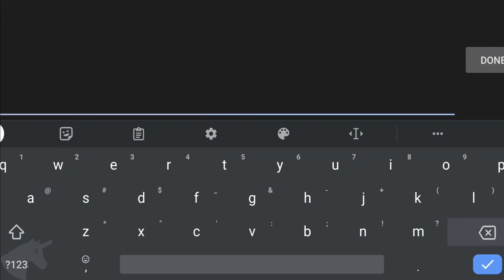Rufian MMORPG Summoner Origin gameplay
If you are looking for a new MMORPG, with updates every week and a helpful administrator, Rufian MMORPG: Diablo Ignition its the MMO waiting for you! 🎮
⚡This MMORPG wonderfully designed and comes with an exciting gameplay that will delight you for hours every dayase on famous events like Castle Siegue or Crywolf Battle.

Also, if you are looking for adventure customizable, Characters with awesome costumes. Might blow your mind! You can choose from several cool characters with different abilities and awesome looks and have them as your companion on this adventure. Use remarkable weapons enchanted by The legendary Blacksmith (Diablo) so powerful magic and wonder through the beautiful adventure world.

🎮Features of Rufian MMORPG: Diablo Ignition

🌀【Player Trading】
Real time player trading. Trade your items with other players with no limitations.

🌀【Boss Hunts】
Build and gather your Guild to clear raids and hunt bosses for wonderful loots.

🌀【Item Upgrades】
Upgrade your items using enchanting materials at forging for make Legendary equipments and weapons.

🌀【Starter Pack whit VIP 15】
A special unique Welcome Kit is waiting for you to start playing. It will boost your character experience to face all the challenges in this MMORPG!.

🌀【Mount System】
Ride on more than 35 unique mounts whit special effects in this stunning and romantic MMORPG. 3-Headed dragons and legendary horses are waiting for you.

🌀【Open World Full PvP and Guild V Guild】
Challenge other players in Arena PvP to win the Honor of Kings and the best rewards. In Rufian Origin you can fight against other players and bosses throughout the day!.

🌀【Farm & Enjoy】
In Diablo continent you have several maps where you can farm without other players killing you, peace and farm.

🌀【Events】
New Events every week!!. Active developer and constantly creating news updates for this exciting MMORPG.

🌀【PROGRESSION & CUSTOMIZATION】
Choose from 5 classes : Blade Knight, Soul Master, Elf, Magic Gladiator and Summoner. Your strongest hero is coming!
Customize your character with special effects and hundreds of Legendary Items, Gear, Wings, Ride on Luxury Mounts and defeat your Enemies in style.

🌀【Real Stat Attributes Building】
Make unique builds to defeat your enemies, thousands of different constructions can make you powerful Character in this MMORGP Hero Wars where the secret is to learn by playing. Hundreds of different ways to play, choose your style and become the king in the Rufian Origin: Diablo continent.

⚔️ Rufian Online Open Fantasy MMORPG with a Beautiful Design:

The graphics are excellent in this 3D MMORPG, and the world is richly designed. There is a vast array of monsters to fight, treasure to discover and meta quest to complete. There are castles and towers to explore, and it's fun to meet the different idle heroes you encounter.

It's easy to get hooked on this NEW MMORPG because it's so engaging and immersive. Whether you are looking for Epic Games or Magic Action MMORPG with a great worldbuilding and magnificent gameplay, download the Rufian - The Open World Action MMORPG Epic game and enjoy the magic to the fullest!

An internet connection is required.

🤩Rufian MMORPG is an endless game, a progressive MMORPG that will change the way you enjoy things, we are going 5 years with the active community and we continue for more!